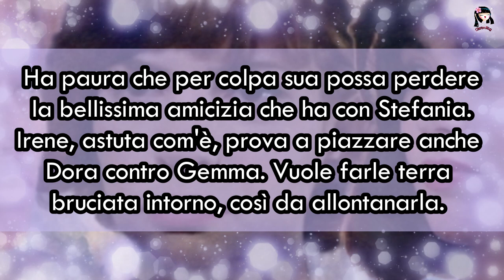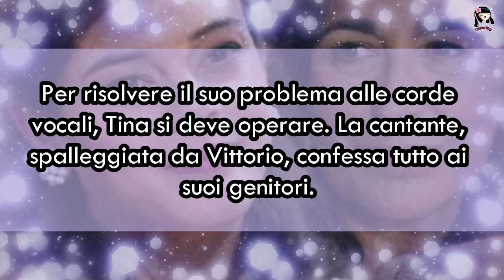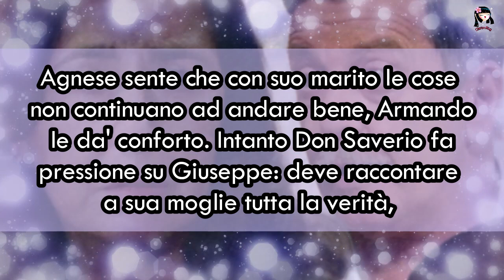Il Paradiso delle Signore: TINA FA UNA SCELTA. TORNA COSIMO! AGNESE SCOPRE TUTTO (8-12 Novembre)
Salve a tutti! Eccoci con le anticipazioni de IlParadisoDelleSignore delle puntate che vedremo dall'8 al 12 Novembre.